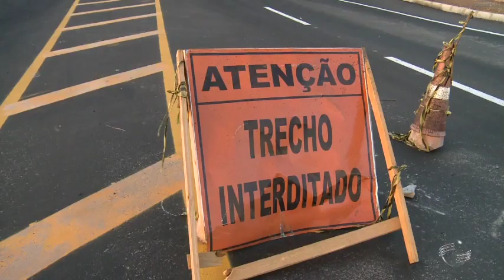Condutores já passam pelo elevado do Mercado do Peixe sem liberação do DNIT